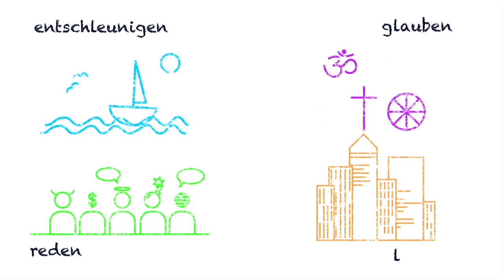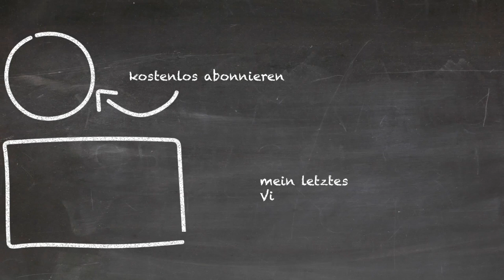angefragt bei "angedacht": Janina Kämper - Kein schulfrei - aber 25 Fragen an das Jahr 2020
Janina Kämper im Gespräch mit RÜP erzählt von ihrem etwas anderen  Alltag als Lehrerin an einem Gymnasium in Corona-Zeiten. Hier  findet Ihr die  eine Variante  der  "25 Fragen an das Jahr 2020"  von Maike A. (Schülerin einer 8. Klasse) -  was wären wohl deine Fragen?

25 Fragen zum Jahr 2020    von Maike A.  -

1. Warum ist Januar so traurig?
2.Warum brannte es so stark in Australien?
3.Warum haben so viele berühmte Menschen Geld an Australien gespendet?
4.Warum starben so viele Tiere in Australien ?
5.Warum fühlt sich dieses Jahr so anders an?
6.Warum geht Januar so schnell vorbei?
7.Warum fing Februar so schnell an?
8.Warum ist dieses Karneval so anders als von den letzten Jahren?
9.Warum werden wir so schnell Älter?
10.Warum interessiert sich keiner wie schnell dieses Jahr Februar und Januar vorbei geht?
11.Warum sind die 11-jährigen so respektlos gegenüber älteren Schülern?
12.Warum schminken sich Mädchen  schon in dem Alter von 11 Jahren?
13.Warum tuen die jungen Menschen so auf cool ?
14.Warum “flexen” die Menschen mit  Airpods und Markenklamotten?
16.Warum behandeln Menschen dich nach deinem Aussehen?
17.Warum finden die Leute  Markenklamotten so wichtig ?
18.Warum verändert jeder  seine Persönlichkeit in ein anderes selbst?
19.Warum verändern Leute ihr Aussehen um anderen zu gefallen?
20.Warum ist im März der Coronavirus vermehrt  in Europa  aufgetaucht?
21.Warum sterben Menschen an  dem Virus ?
22.Warum haben Wissenschaftler noch kein Gegenmittel gefunden ?
23.Warum machen die Menschen sich so verrückt indem sie Hamsterkäufe machen ?
24.Warum sind sie verrückt nach Desinfektionsmittel?
25.Warum streiten sie sich um Klopapier, Nudeln und Mehl ?